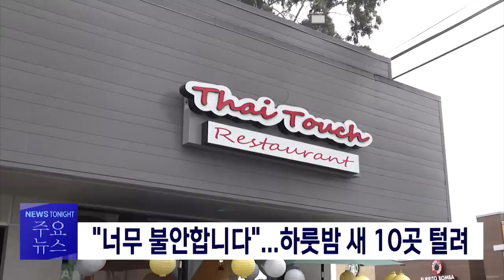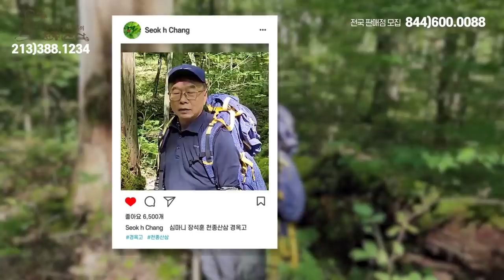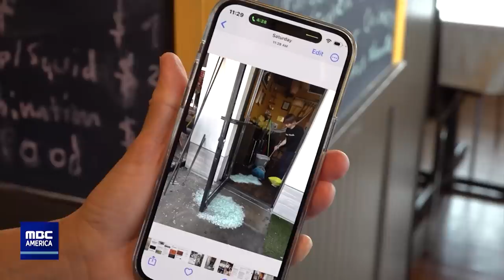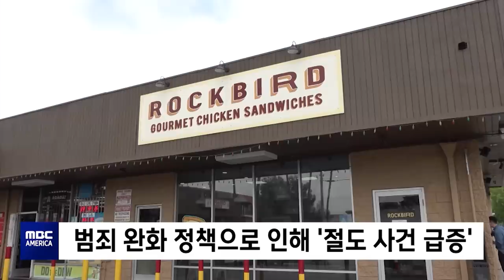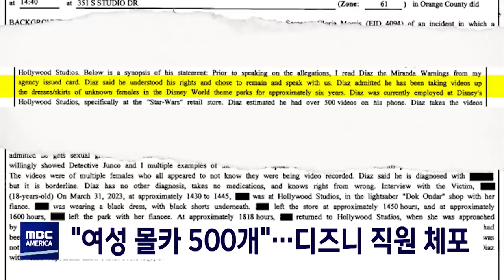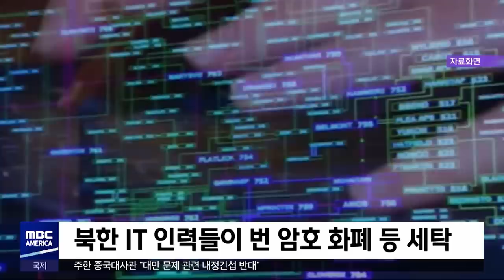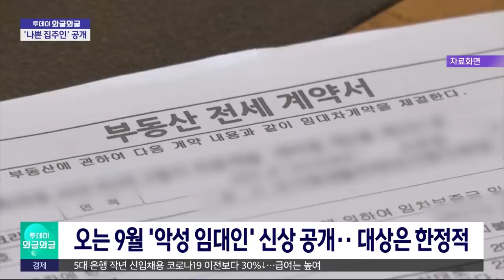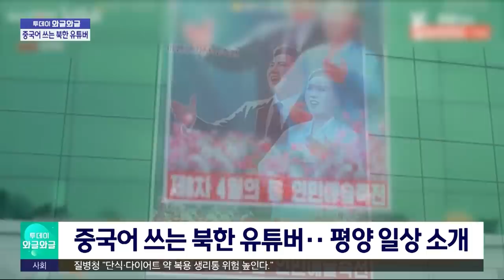“한인 사우나·찜질방 털자”.. CCTV는 “소용 없어” - MBC AMERICA (2023년 4월 24일)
-1부
▶️윤 대통령, 워싱턴DC 도착‥26일 한미 정상회담
▶️"너무 불안합니다"...하룻밤 새 10곳 털려
▶️LA 한인타운, 사우나 '좀도둑' 급증…"대책없다"
▶️한인타운 학교 앞 강도.. 2명 체포
▶️룸메 살해 한인 유학생, 재판 부적격.. '정신 분열 심각'
▶️한인 경찰관, 퇴근길 교통사고로 숨져
▶️"여성 몰카 500개"…디즈니 직원 체포
▶️LA 카운티 일부 해변, "박테리아 경보"
▶️팟홀 직접 메우지 마세요! ...허락 없으면 "불법"
▶️"튀김 많이 먹으면 '우울증' 걸린다"
▶️'암호화폐 세탁' 북한인‥한미, 첫 동시 제재
▶️"중국 부족분 메우지 마"‥반도체 '진퇴양난'

-2부
▶️"수단 교민 28명 탈출"‥오늘 서울공항 입국
▶️"100년 전 일로 일본이 무릎, 동의 못 해"
▶️송영길 "책임 있게 해결‥소환 적극 응할 것"